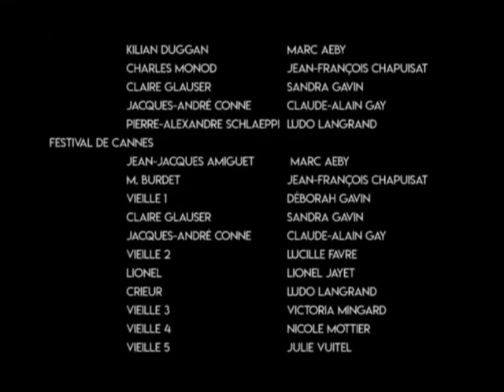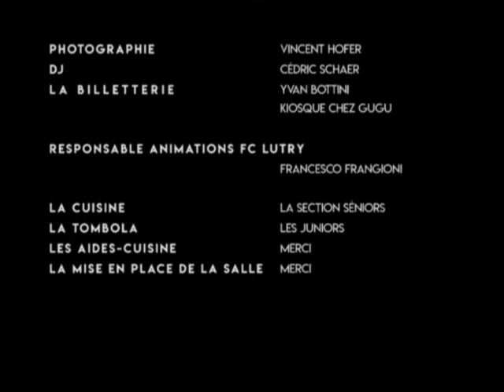LUTRY s'eXite - 2018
Jean-Gaël Diserens

Direction musicale
Yann Gerber

Les comédiens
Marc Aeby
Jean-françois Chapuisat
Déborah Gavin
Sandra Gavin
Claude-Alain Gay
Lucille Favre
Lionel Jayet
Ludo Langrand
Victoria Mingard
Nicole Mottier
Natan Niddam
Julie Vuitel

Machiniste 1  Paul
Machiniste 2  Maxime
Machiniste 3  Axel

Les décorateurs :
Philippe Détraz, Philippe Mingard, Jeremy Deshaie,
Antonio Pizzillo, Nicolas Favrod, Morgane Détraz

Lumière : Rajevan Kumaravelu

Les auteurs sketchs et chansons:
Eric Ceppi, Jean-Daniel Conus, Martine Deshaie, Jean-Gaël Diserens,
Francesco Frangioni, Déborah Gavin, Victoria Mingard, Nicole Mottier, Natan Niddam, Chantal Pellegri, François Wulliemier.

Le président FC Lutry :  Jean-Daniel Jayet

La présidente de la Revue : Patricia Ceppi

Photographie Vincent Hofer
DJ  Cédric Schaer
La billetterie:
       Yvan Bottini
 Kiosque chez Gugu

Responsable animations FC Lutry  Francesco Frangioni

La cuisine, les aides-cuisine, la tombola, la mise en place de la salle :
 La section séniors
 Les juniors